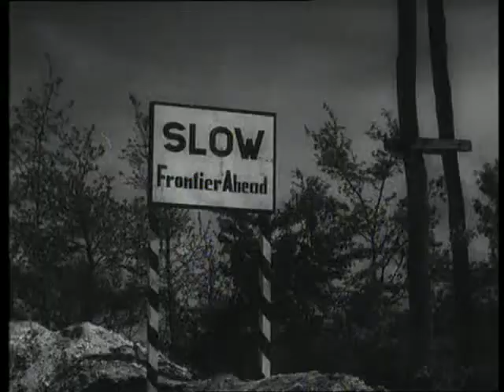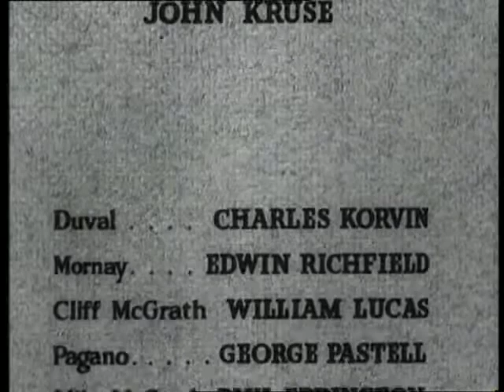Interpol Calling Episode 18